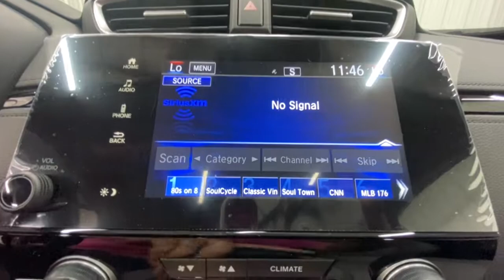2021 Honda CR-V Springfield, Nixa, Ozark, Republic, Branson, MO 21-1643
Radiant Red Metallic New 2021 Honda CR-V available in Springfield, Missouri at Don Wessel Honda. Servicing the Nixa, Ozark, Republic, Branson, MO area.